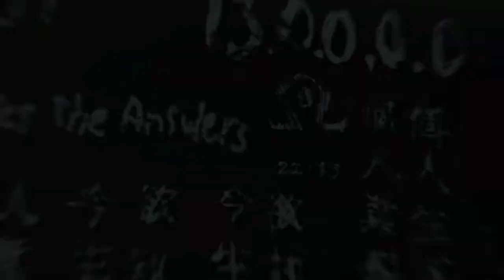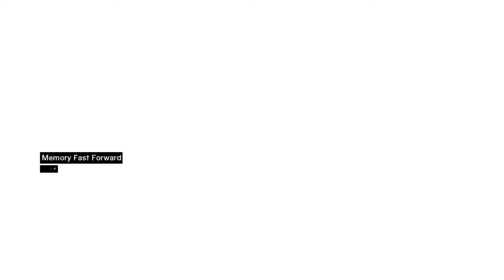Assassin's Creed One | Part 4 | Walkthrough | No Commantary | MKBGameTube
Assassin's Creed One Episode 4 is the second episode of the game.

Story:
In 2012, bartender Desmond Miles is kidnapped by agents of Abstergo Industries, the world's largest pharmaceutical conglomerate. Under the guidance of Dr. Warren Vidic and his assistant Lucy Stillman, Desmond is forced to participate in a series of trials revolving around the "Animus", a machine capable of translating the genetic memories of his ancestors into a simulated reality. Vidic instructs him to relive the early years of Altaïr Ibn-La'Ahad, a senior member of the Assassin Brotherhood during the time of the Third Crusade. His investigation reveals that Altaïr, blinded by arrogance, botched an attempt by the Assassins to retrieve an artifact, the Piece of Eden, from the forces of Robert de Sablé, Grand Master of the Knights Templar, leading to the death of one Assassin, and severely wounding another in the process. Though Altaïr manages to partially redeem himself by fighting off a Crusader attack on the Assassin home base of Masyaf, his mentor and superior, Al Mualim, orders him to assassinate nine individuals in order to regain his honour: Tamir, an arms merchant selling weapons to both sides. Garnier de Nablus, a prominent Crusader conducting alchemical experiments on the sick. Talal, the leader of a gang of slavers. Abu'l Nuquod, a pompous trader stealing money meant to fund the war. William V, Marquess of Montferrat, the cruel and abusive regent of Acre. Majd Addin (based off Baha ad-Din ibn Shaddad), a tyrant who rules Jerusalem through fear. Master Sibrand, a paranoid knight planning to betray the Crusaders. Jubair al Hakim, a scholar using his position to seize and destroy all written knowledge. Robert de Sablé, the grandmaster of the Templars, the ancient enemies of the Brotherhood. As Altaïr eliminates each target, he learns that all nine are secretly members of the Templar Order and that they were conspiring to locate an "Apple of Eden", a relic of a long-forgotten civilization said to possess god-like powers. During an initial attempt to assassinate Robert at a funeral in Jerusalem, Altaïr discovers that Maria, a young Templar agent, had disguised herself as him in order to buy enough time for Robert to negotiate an alliance between the Crusaders and Saracens against the Assassins. Sparing her life, Altaïr catches up to Robert in the camp of King Richard I and exposes his crimes. Unsure of whom to believe, Richard suggests a one-on-one duel to decide the truth, remarking that God will decide the victor. Upon sustaining a mortal wound from Altaïr, Robert confesses that he did not act alone, Al Mualim had also sought the Apple and betrayed the Templars in the process. Returning to Masyaf, Altaïr finds both the inhabitants and Assassins under the control of the artifact, which is now held by Al Mualim. With the help of several Assassins brought in for backup, Altaïr storms the citadel and confronts his mentor in the gardens. Using the Apple, Al Mualim battles his apprentice with illusions before resorting to single combat. Altair stabs him with his hidden blade and tries to destroy the Apple, but instead unlocks a secret map within that reveals the location of countless other Pieces of Eden around the world. With the trials complete, Vidic reveals that Abstergo is but the modern incarnation of the Templars. Lucy, who turns out to be a mole planted by the modern-day Assassins, mysteriously disappears. While awaiting her return, Desmond discovers strange drawings covering the walls of his room, which foretell a catastrophic event that will wipe out humanity.